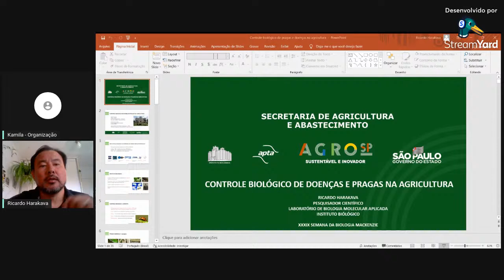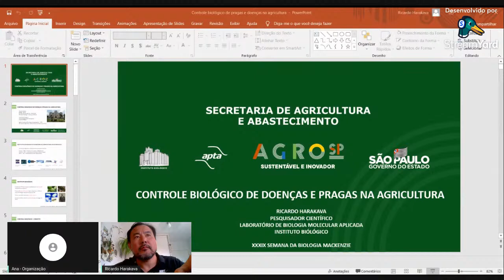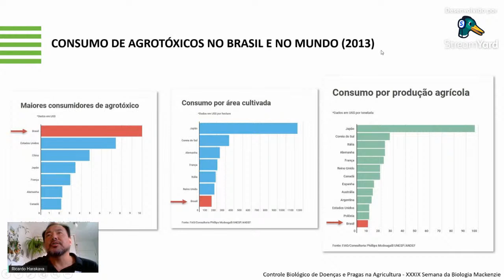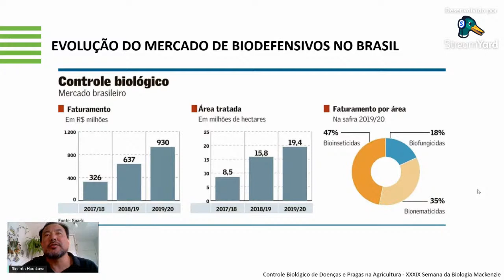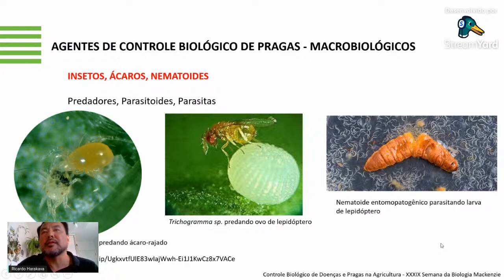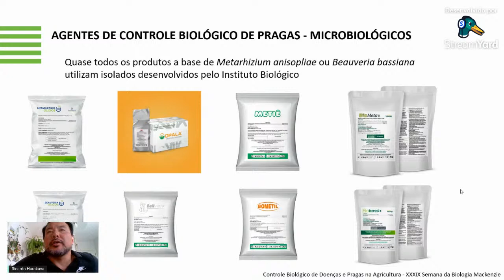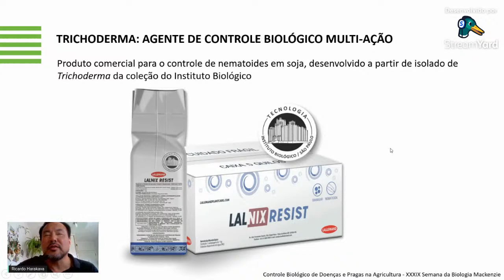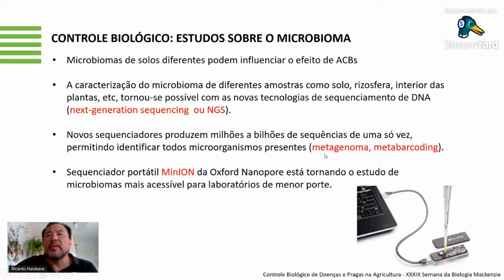Controle Biológico de Pragas e Doenças na Agricultura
Com a presença do palestrante Dr. Ricardo Harakava, iremos entender mais sobre o controle biológico de doenças e pragas nas plantas, inicialmente mais utilizado no nicho da agricultura orgânica e que nos últimos anos passou a ser aplicado por grande parte dos agricultores brasileiros.

Os motivos dessa expansão, os principais agentes de controle utilizados e as perspectivas futuras serão discutidos nesta apresentação :)